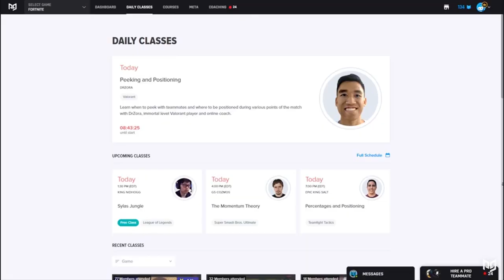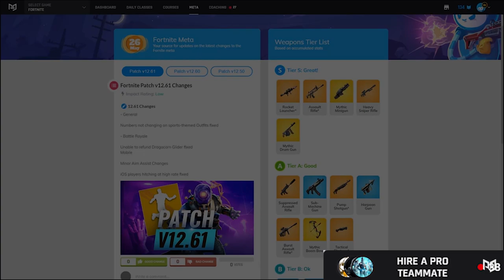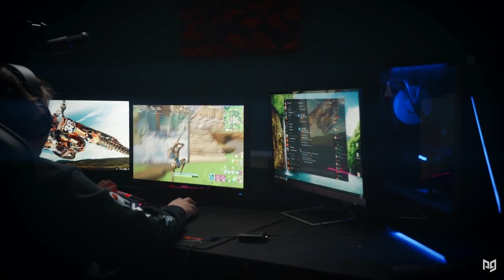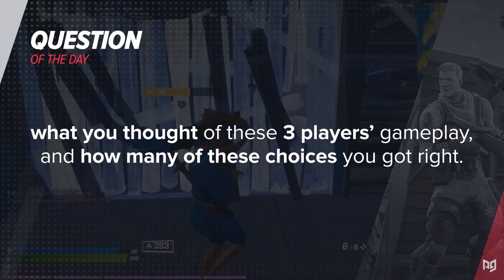PRO FORTNITE ANALYSIS - What Would You Do? Ft. Benjyfishy, Megga & Calc!